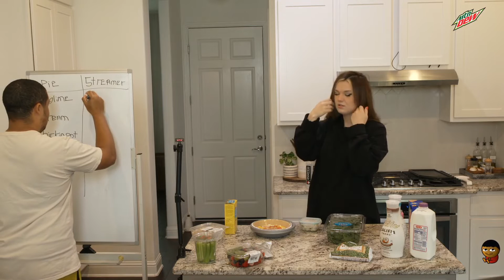Creampie for Maya